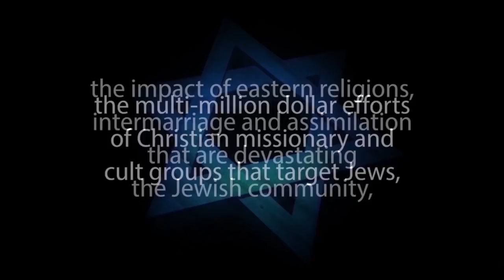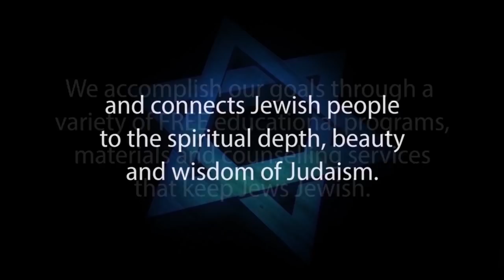WHY BE JEWISH or WHY A JEW SHOULD EMBRACE JUDAISM? or WHY JEWS SHOULD BE FOR JUDAISM? – Rabbi Skobac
WHY BE JEWISH? or WHY A JEW SHOULD EMBRACE JUDAISM? or JUDAISM FOR JEWS? with Rabbi Michael Skobac

Why should a Jew embrace his or her Jewishness, and live a Jewish life? – Is there anything about Judaism that is compelling? Is Jewish living a benefit or a burden? This stimulating video lecture will explore some of the vital issues in making the case for Judaism for Jews.

For the "For Deaf Jews ASL" version of "Why Be Jewish?" please click this link:

1. Hebrew-Christian missionaries convert thousands of Jews worldwide every year
2. Destructive cults cause many Jews to abandon family, friends and careers
3. Eastern religions, Buddhism and Hinduism are spiritual choices for many Jews
4. Apathy and ignorance leave many Jews unaware, unaffiliated and assimilated
5. Intermarriage is exploding with a 75% rate in some North American cities
6. Anti-Israel BDS on campus inhibits Jewish students from standing up for Israel and Judaism